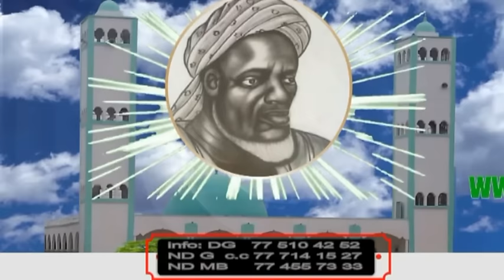FILMS YOUSSOUF WOLOF EPISODE 28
ansarrtv